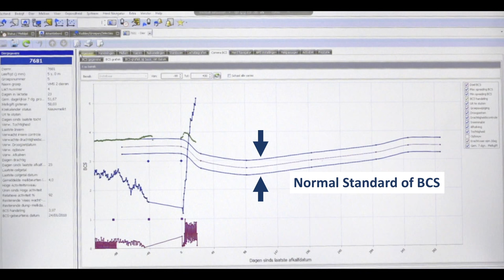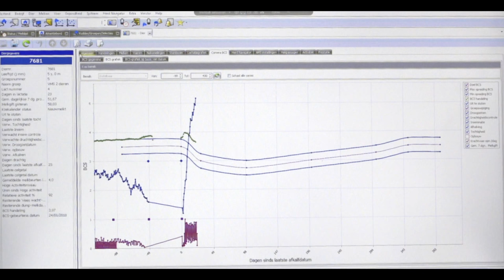Hooibeekhoeve - Body Condition Scoring System (BCS)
Body Condition Scoring (BCS) is a numeric scoring system for body fat energy reserves in a cow and is a good indicator for the nutritional status of a cow. Traditionally, cows are evaluated manually based on observation of bones and fat visibility. Nowadays, BCS can be measured automatically.

In the Hooibeekhoeve, a research and demonstration farm in Antwerp, Belgium, a BCS camera from DeLaval is installed at the exit of the milking robot. The camera captures the lower back of the cows and sends their individual daily scores to a computer. A specialized software monitors the scores of each cow and compares it to their desired optimal range. When a cow has a score that is too low or too high, their feed can be adjusted accordingly to optimize milk production and maintain cow health. When a cow is in the optimal range, it increases the pregnant expectancy to up to 90% compared to underweight or overweight cows.

“It is a continuous balancing act between the economic aspect, the ecological aspect and the health of the cows.” -Marijke van Looveren, Hooibeekhoeve-

This video is a collaboration between M3-BIORES and 4D4F.